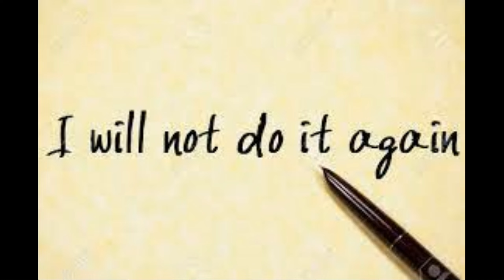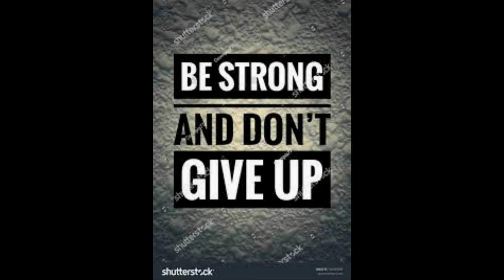NOFAP तूट गया उसका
Thumbsup For All Nofap Soldiers

No Fap करने से क्या होता है?
No Fap क्यों करें?
Life Changing benefits of No Fap.
Aisa kya hota hai No Fap karne se?
संतों और संतों द्वारा इसका गहन प्रचार क्यों किया गया है?

KEYWORD
Masturbation
What If You Stopped Masturbating?
Howt o stop masturbation?
NoFap
Porn Addiction
Mastubation and Testosterone
How to increase testosterone
Erectile Dysfunction
Sexual Performance
Premature Ejaculation
is masturbation good for you
is masturbation bad for you
should I quit masturbating
how many people masturbate
do I masturbate too much
what is an average amount of masturbation
is my masturbation habit normal?
the science of masturbation
what happens when I stop masturbating
nofap 90 day stories
nofap benefits day by day reddit
nofap placebo
is nofap a placebo
how to stop masturbating
ब्रह्मचर्य 30 दिन,
ब्रह्मचर्य 90 दिन,
ब्रह्मचर्य 100 दिन,
30 days brahmacharya,
60 days brahmacharya,
90 days brahmacharya
No Fap करने से क्या होता है? No Fap क्यों करें? Life Changing benefits of No Fap. Aisa kya hota hai No Fap karne se? संतों और संतों द्वारा इसका गहन प्रचार क्यों किया गया है?

Why Should I NO FAP? What is so revolutionary about no fap? Why it has been intensely propagated by saints and sages? What are its amazing benefits? How to control the urges? Who should practice it? How does it work in women? Does no fap means no sex? The confusion around night fall. Everything will be cleared by the end of this video.